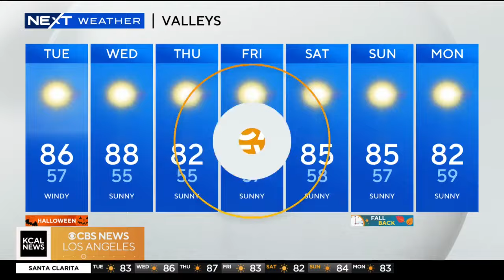K-pop group STAYC stops by the KCAL studio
Five members of the group STAYC join us in the studio to talk about their show in Los Angeles and some of their favorite things about LA!